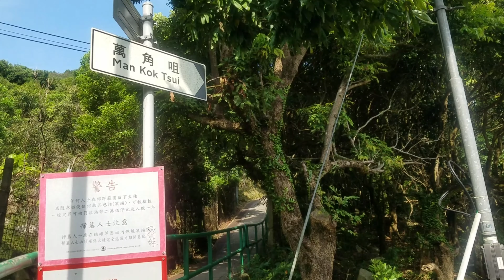The Wonder of Moi Woo Beach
Enjoy  the  fresh  air  and  the  wonderful  ang  relaxing  views...this is one  of the  most  visiting  place in Lantau Island..Try  it  and  enjoy